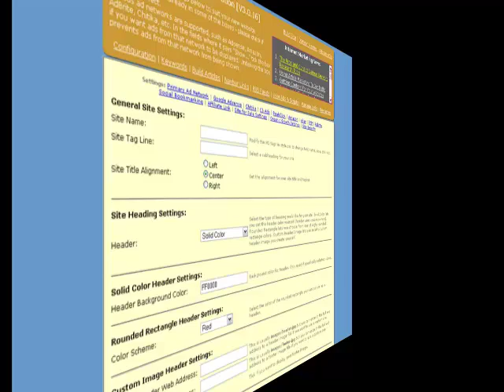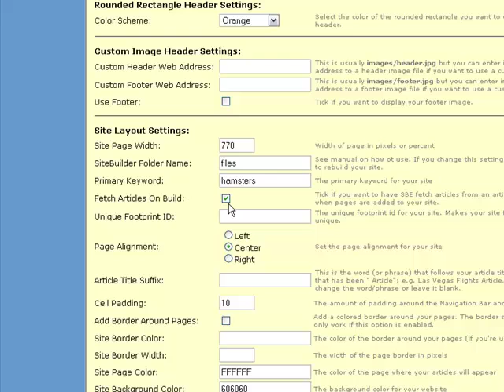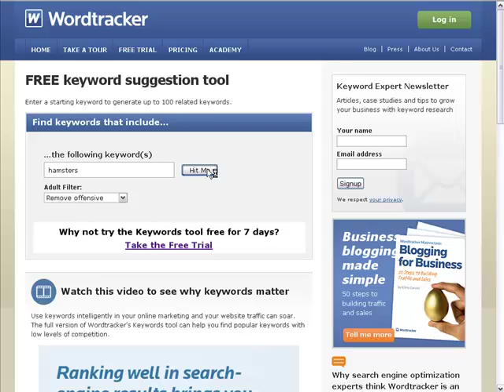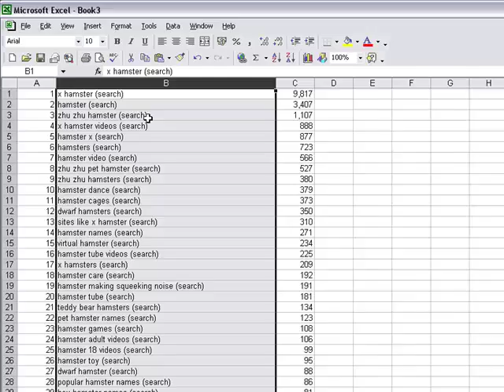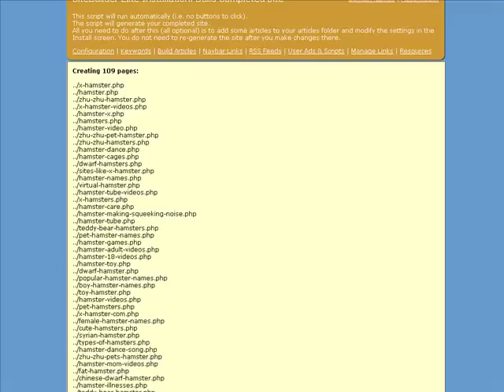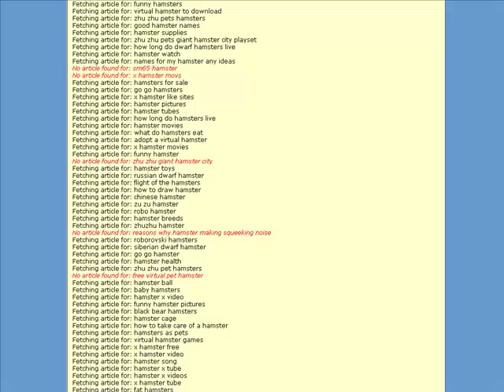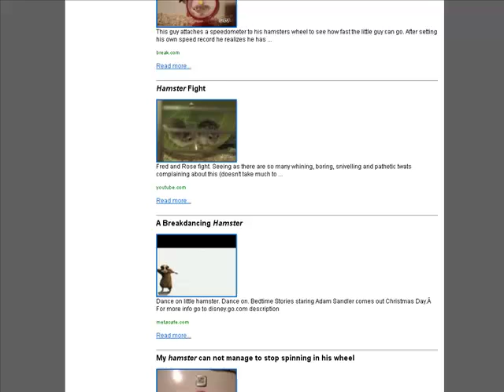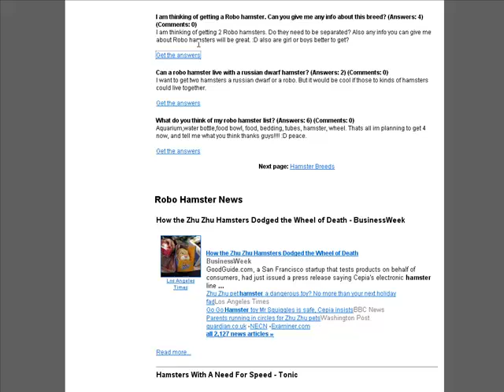SiteBuilder Elite Demo Part 1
SiteBuilder Elite is a website creation tool that allows you to create content-rich, dynamic, seo, monetized websites quickly and easily.